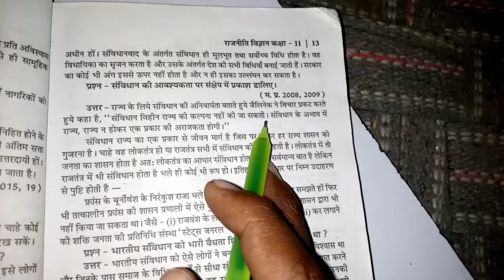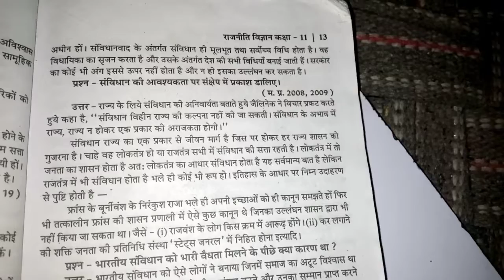संविधान की आवश्यकता पर संक्षेप में प्रकाश डालिए | संविधान किसे कहते हैं | संविधान क्या है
संविधान की आवश्यकता पर संक्षेप में प्रकाश डालिए | संविधान किसे कहते हैं | संविधान क्या है | संविधान | Samvidhan Kise Kahate Hain | Samvidhan Kya hai || Samvidhan
संविधान की विशेषताएं भारतीय संविधान की विशेषताएं